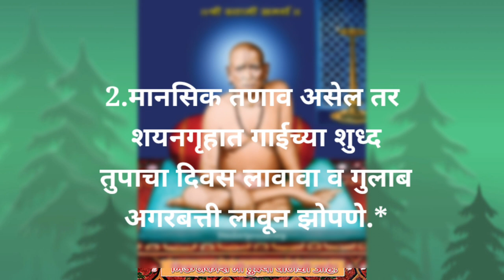सोपे तोडगे व उपाय | या पद्धतीने वागल्यास घरात कोणतीही कसली समस्या येणार आहे | श्री स्वामी समर्थ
सोपे तोडगे व उपाय | या पद्धतीने वाढल्यास घरात कोणतीही कसली समस्या येणार आहे |  श्री स्वामी समर्थ |